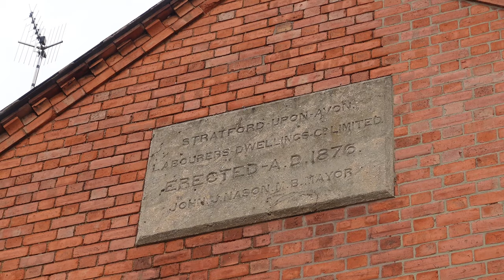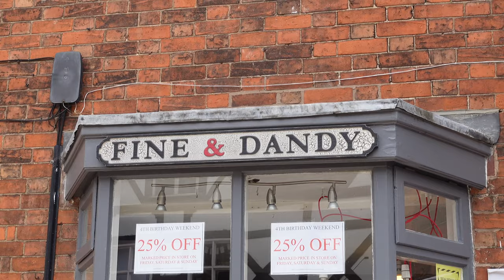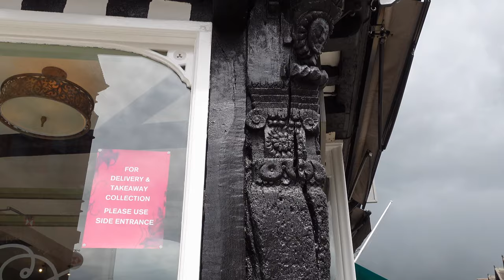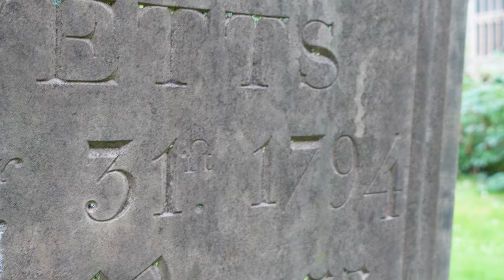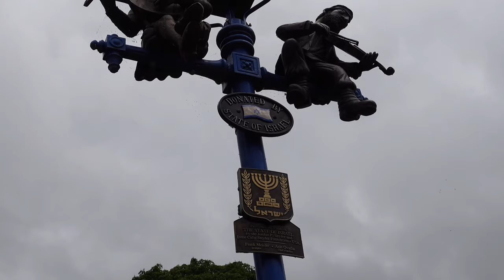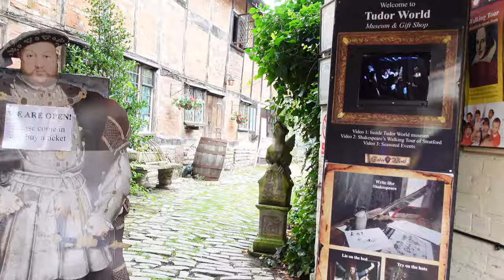Stratford Upon Avon....🎭....If music be the food of love, play on.'.... Shakespeares Home Town 2020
Join me and Deez as we visit and take a look at interesting locations near where I live in this one we visit Shakespeares home town of Stratford the river Avon passes through the ancient town.

Fancy coming?

Come one then!

Music is a tune I picked out on the piano the morning of the explore from having this famous tune in my ear 👂 peace ✌️